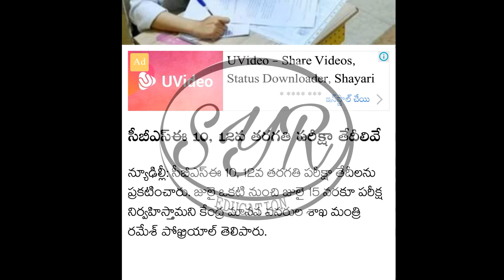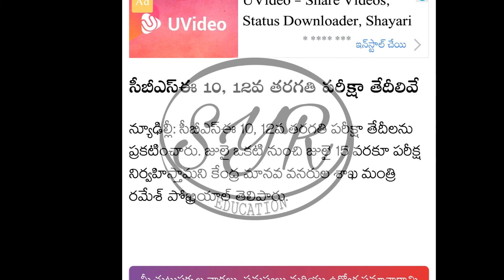Cbse exams time table 2020-cbse exams date 2020-SyR Education